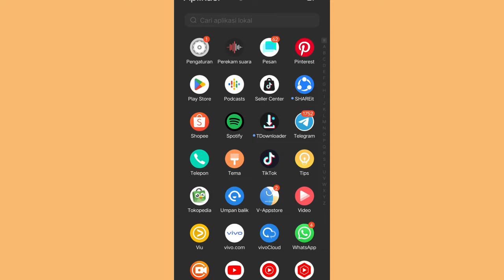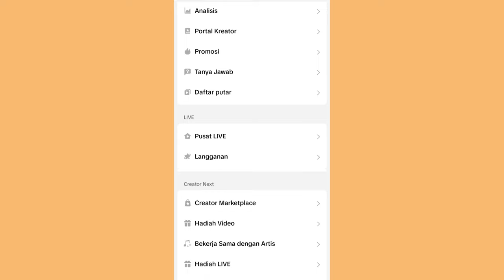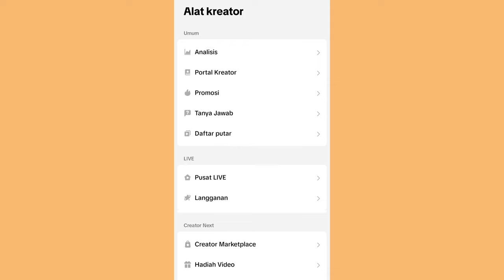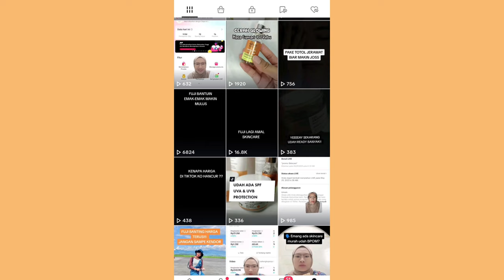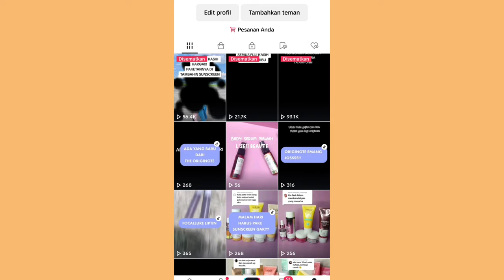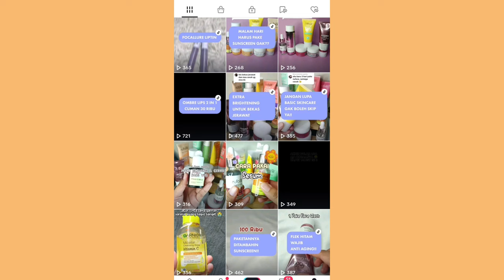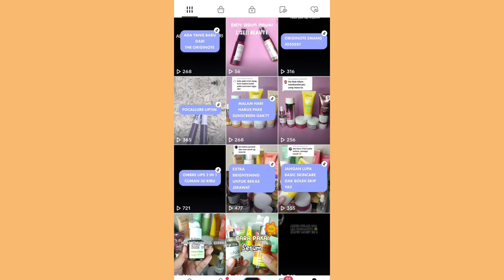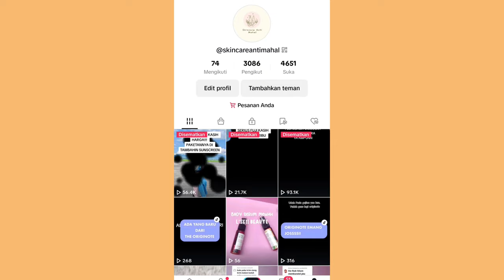AKUN TIKTOK BARU BUKA ✅ NEMBUS 1000 ORDERAN DALAM 1 BULAN ✨ TIKTOK AFFILIATE